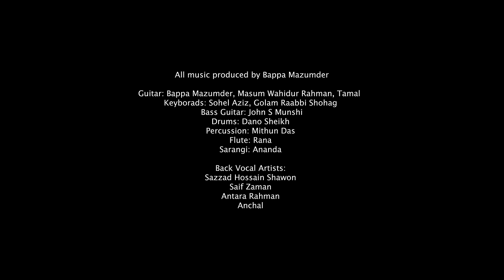Benanondo বেনানন্দ- Bappa Mazumder বাপ্পা মজুমদার- Alive Experience, 23 Sep, 2022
Alive Experience ended with the magical performance of Bappa Mazumder, leaving us stunned. The phenomenon would not be possible without the support of our many partners and the passionate audience who attended and sang along with every song. Thanks to Air Astra and Polar Ice Cream for making this musical movement possible.
-Team Alive Experience

Venue: ICCB, Hall 3

Song: Benanondo
Performed by Bappa Mazumder
Lyrics & Tune: Mon Mohon Roy

All music produced by Bappa Mazumder
Guitar: Bappa Mazumder, Masum Wahidur Rahman, Tamal
Keyborads: Sohel Aziz, Golam Raabbi Shohag
Bass Guitar: John S Munshi
Drums: Dano Sheikh
Percussion: Mithun Das
Flute: Rana
Sarangi: Ananda

Back Vocal Artists:
Sazzad Hossain Shawon
Saif Zaman
Antara Rahman
Anchal

Sound:
Sound Designed By Samim Ahmmed
FOH: Sajib Far
Monitor: Moinuddin Rashed, Mamun
Audio Record, Mixing & Mastering: Syed Amzad Hosen Bappy

Light
Light Designed and Engineer: Mohammed Ridwan
Graphics: Drohi

Video Production: Head Link

Technical support:
Sound: DJ Pro, Sound Sense
Light: AV Pro
Led: Green Vision International
Graphics: Ecube

Video Editing and post-production: Bee Emmz Workstation
Audio Recording and post-production: Bee Emmz Workstation
Show Concept: Bappa Mazumder
Show coordination: Shahan Kabondho

Photograph: Bayezid Bin Waheed, Ahmed Rumel (RAW Xposure)

Creative and execution by Carrotcomm
LED Content Visualization: Emdad Ahmed Shohel
Creative Visualization: Mithun M. Hassan, Abdullah Ahmmed Jubayer, Md. Almas Uddin
Copywriting Supervision: Snehashish Chakrabarty, Arman Bin Kamal
Communication Supervision: Mobinul Haque Asif, Shafayet Hossain, Harunur Rashid Opu, Tasneem Zaria, Masbaho Uddin, Yasin Islam
On-Ground Experience Team: Bashir Ahmed Rony, Mamun Hossain, Istiak Masud, Shajib Hossain, Sheikh Selim, Saqib Ahmad Raif, Tanvir Ahmed, Iftaker Hossain Bipu, Nasim Ahmed, Mridul Islam Babu, Rezaul Islam Robin.

Rakibul Hassan Joheb
Tania Hossain
Kona
Konal
Shuvo
Joyita
Sandhi
Imran Asif
Lamia Tabassum
Ali Ahmed
Jakir Hossain

** ANTI-PIRACY WARNING **
This content's Copyright (Audio, video) is reserved for Shubhashish Mojumder Bappa. Legal action will be taken against those who violate the copyright of the following material presented.